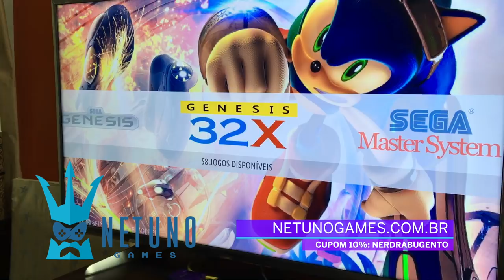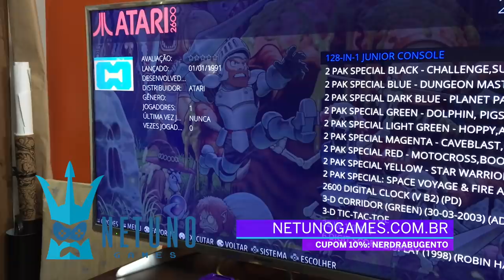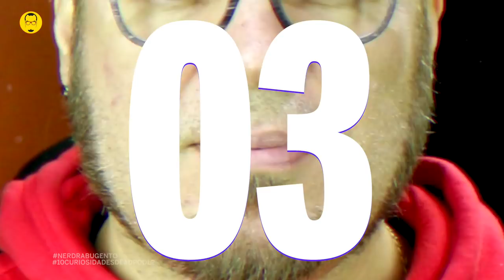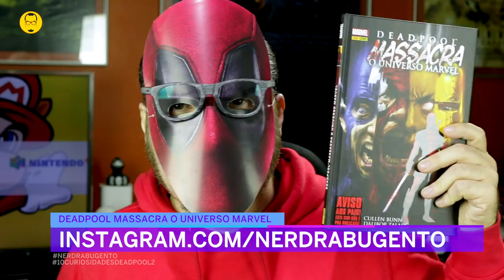10 CURIOSIDADES SOBRE DEADPOOL 2 - Lista - Nerd Rabugento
10 CURIOSIDADES QUE VOCÊ NÃO SABIA SOBRE DEADPOOL 2!